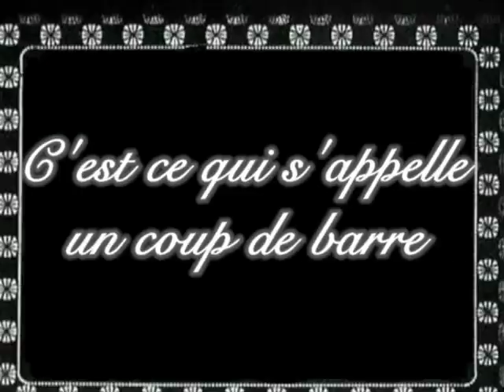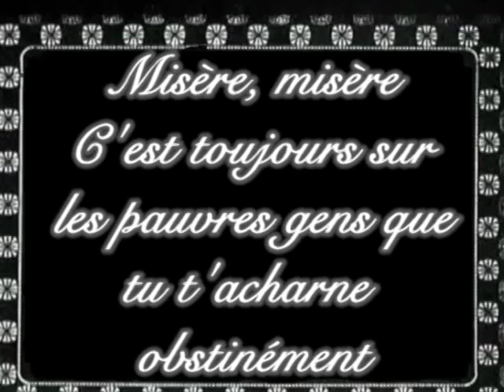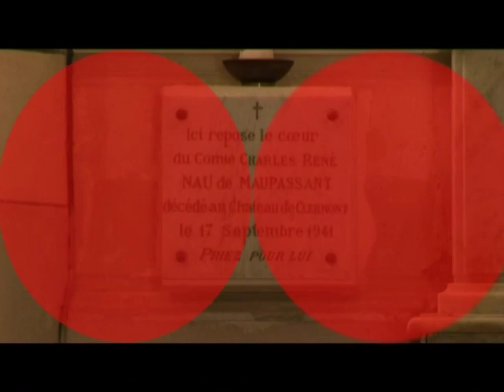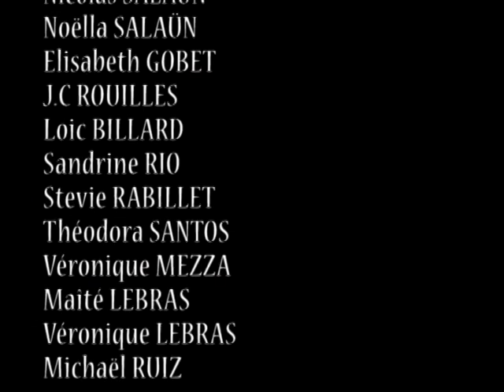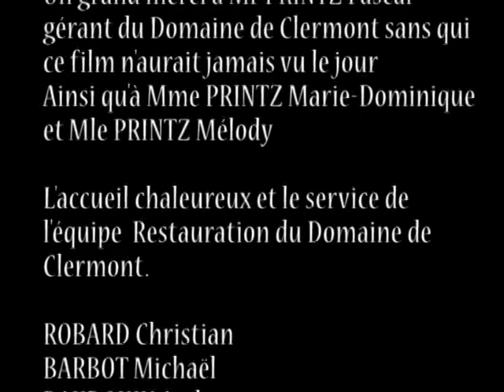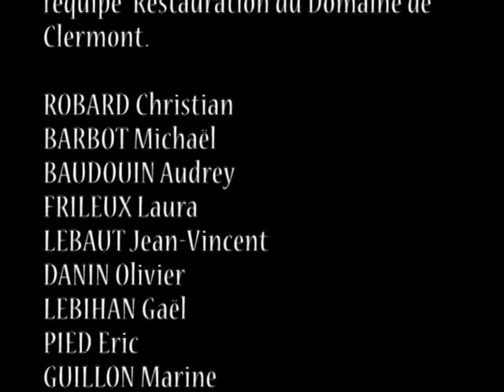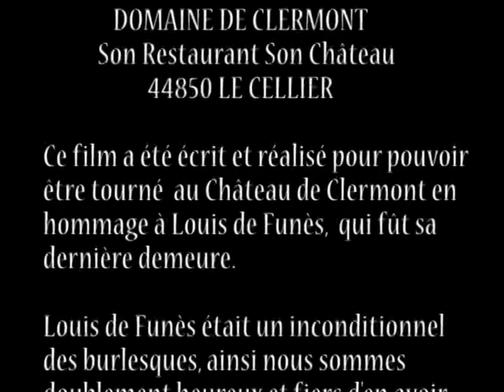tournage à bicyclette.... chateau de louis de Funes en 2005 ... Film muet burlesque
Avec Laure sainclair, Yoni Roch, William Deandreis, Hervé Debordeaux, Jeremy Dos santos.